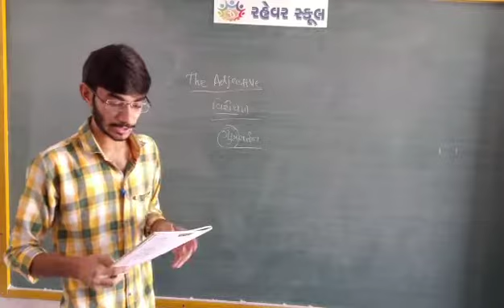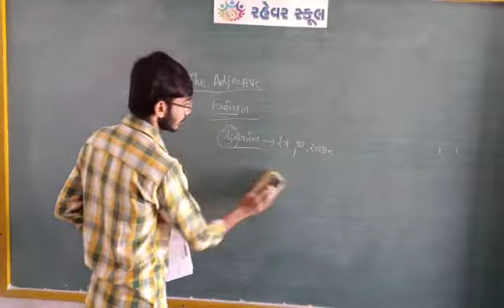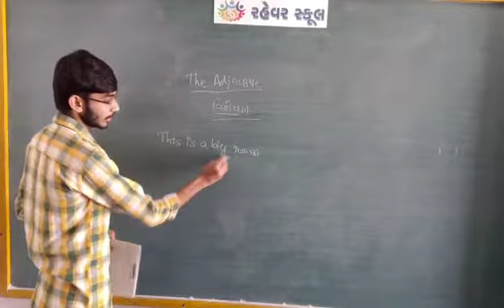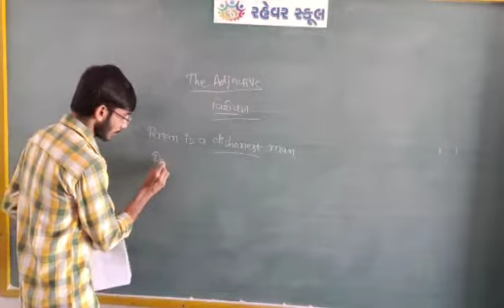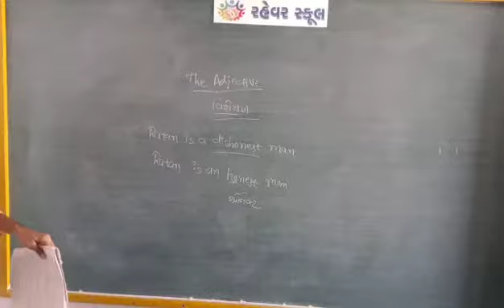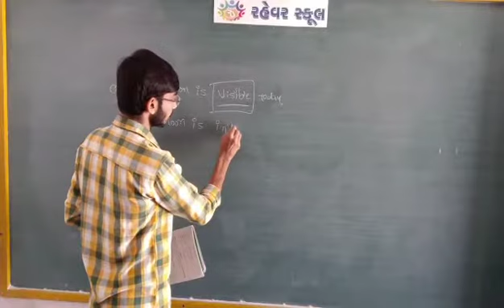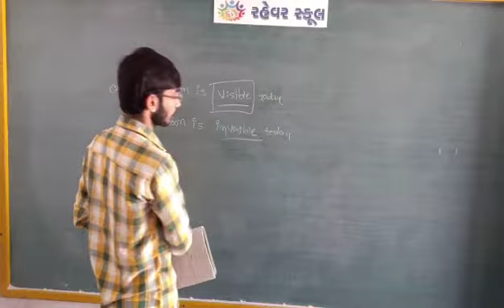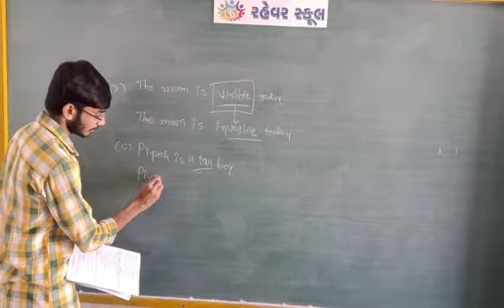વિષય: અંગ્રેજી || ધો. 8 || Rahevar School